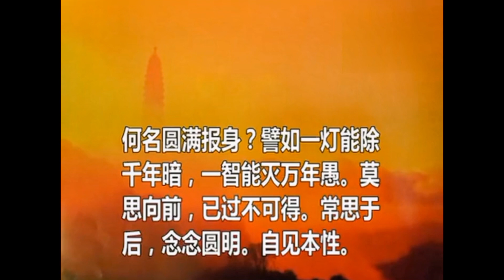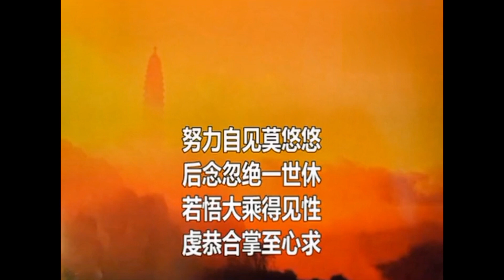六祖慧能大师合集 第21集 六祖坛经6 传统文化 智慧人生 禅悟智慧 国学智慧 六祖坛经